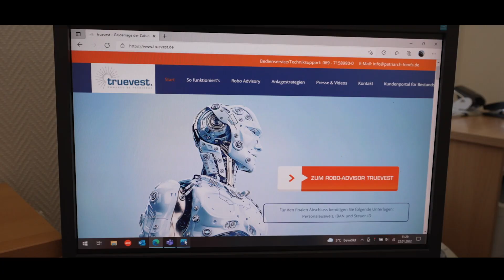Thores Tea Time in der Notunterkunft für Ukraine-Flüchtende der Messe Husum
Verrückte Zeiten, in denen wir leben. Innerhalb Europas sind Menschen auf der Flucht vor Krieg. Viele von ihnen kommen nun in Husum an - und in der Messehalle Husum unter, die binnen weniger Tage zu einer Notunterkunft mit Platz für bis zu 500 Menschen umfunktioniert wurde. Mit Florian Lorenzen und Sebastian Schildger vom Zivil- und Katastrophenschutz Nordfriesland spreche ich vor Ort über die Entwicklungen und Geschehnisse der letzten Tage und wie wir alle helfen können.

Wenn Ihr helfen wollt:
werktags: 09 - 14 Uhr  - 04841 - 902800

Geld anlegen ohne Beratung? Hier möglich!

Moderathore wird eingekleidet von CJ Schmidt!